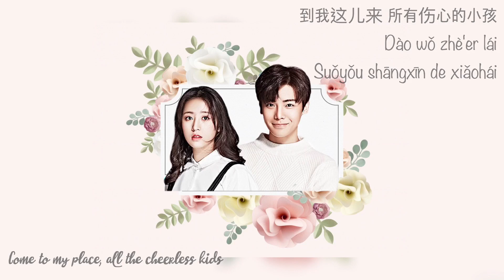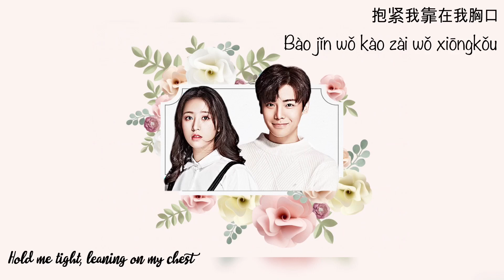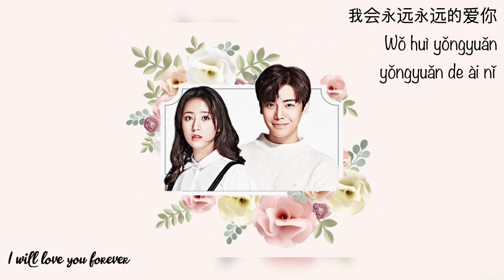Liu Qin (刘沁) - You Are Beautiful (Cambrian Period/寒武纪) ost - [Chinese|Pinyin|English] lyrics